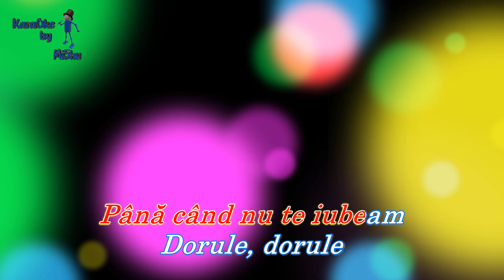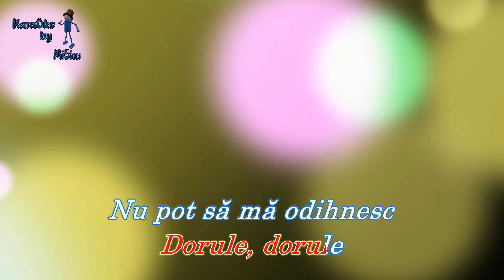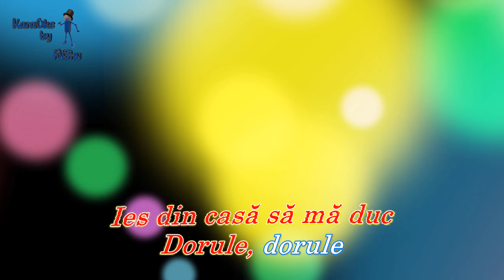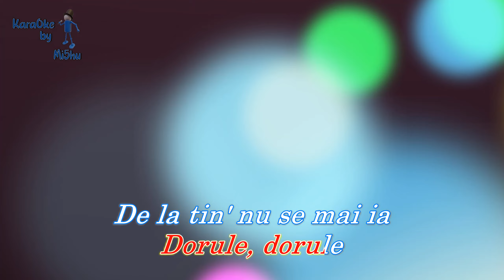KaraOke: Maria Tanase - Pana cand nu te iubeam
Acest clip este realizat doar pentru amuzament si este destinat iubitorilor de karaoke.
Toate drepturile apartin autorilor piesei.